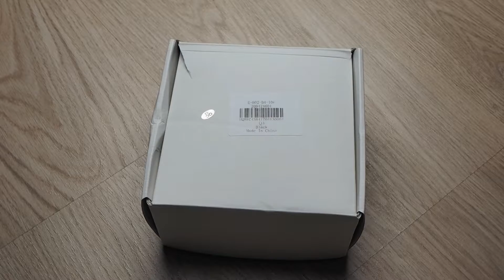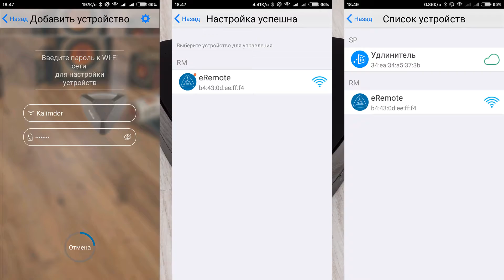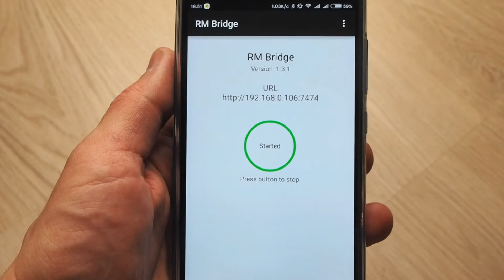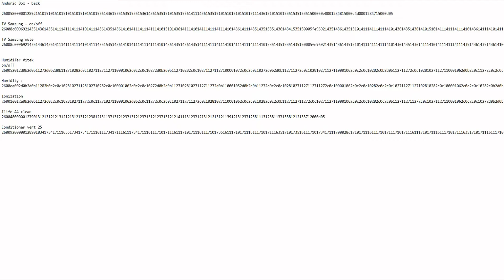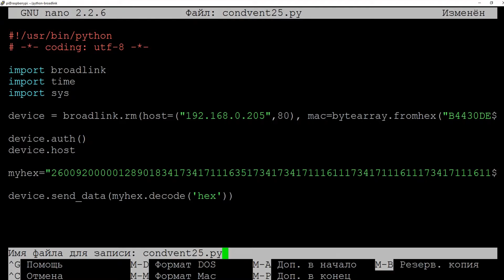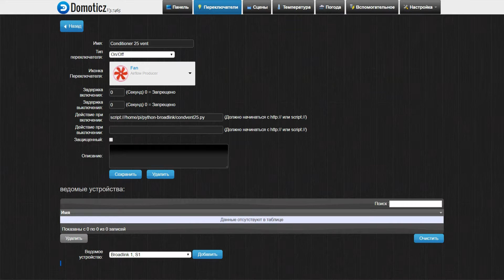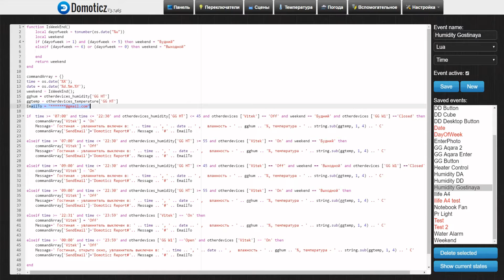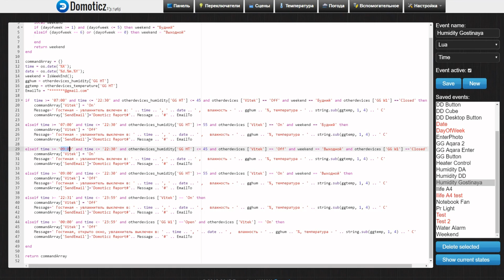Broadlink RM plus - интегрируем в Domoticz, создаем базу IR и RF кодов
Свой сегодняшний обзор, я хочу посвятить замечательному гаджету от Broadlink — универсальному пульту дистанционного управления, способному считывать, сохранять и воспроизводить не только обычные, инфракрасные пульты, но и радио пульты, работающие на частоте 433 Mhz. Так же уделю внимание практическим аспектам интеграции в Domoticz и создании сценариев работы.

Обновление - Broadlink RM plus снят с производства,
Актуальная версия по состоянию на декабрь 2023 - BroadLink RM4 pro